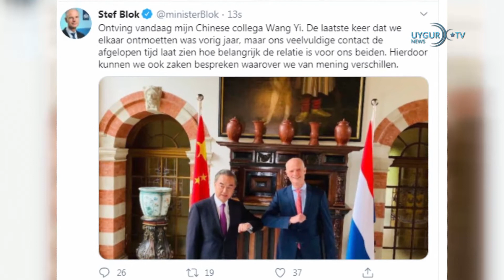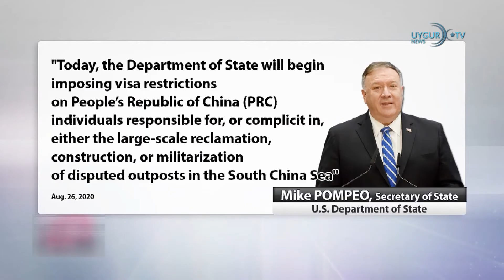27/08/2020 .暴雨和洪水导致巨大经济损失